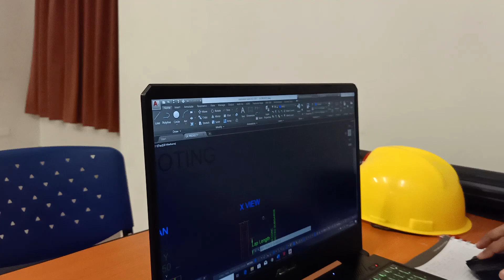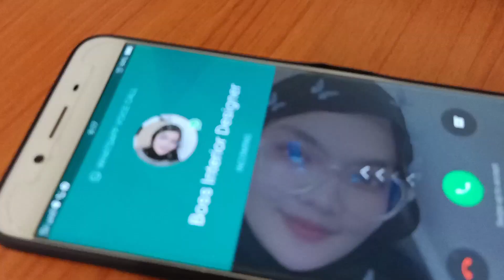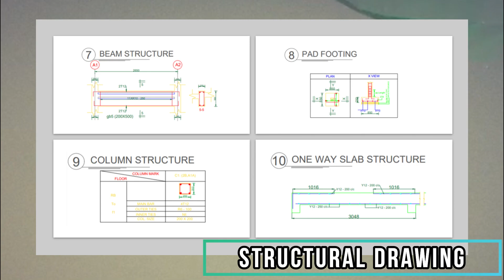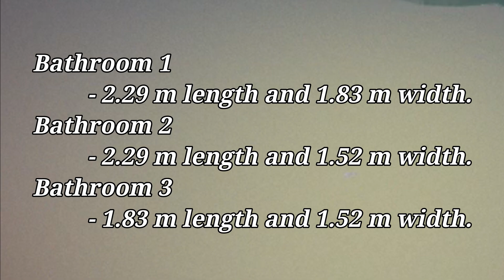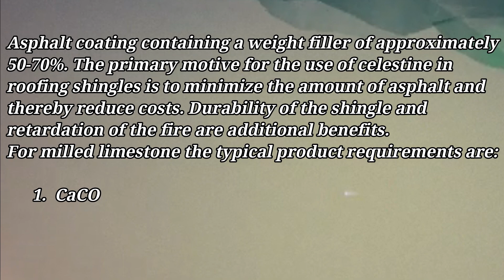UTHM CeDS | ENGINEERING DRAWING PROJECT | Group 3 [ DAC10403 ENGINEERING DRAWING ] 19/20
This is a project to encourage students to apply our knowledge on engineering drawing (AutoCAD) and use creativity to create or build a one-storey bungalow by imagined and do some research on the internet and fostering effective communication between group members during our course of completing the given task.

Lecturer          : Madam Nor Baizura Binti Hamid

PPD Lecturer : Ts. Dr. Norhayati Binti Ngadiman

Center for Diploma Studies

Universiti Tun Hussein Onn Malaysia (UTHM) Campus Pagoh

Thank God for His abundant grace and blessing, we were able to complete this study with the responsibility and cooperation given to each other. In the accomplishment of this project successfully, many people have best owned upon me their blessings and the heart pledges support, this time we’re utilizing to thank all the people who have been concerned with this Engineering Drawing Project.

I would like to express my sincere thanks to our Engineering Drawing lecturer’s Madam Nor Baizura binti Hamid, whose valuable guidance has been the ones that help me patch this project and make it full proof success. Her suggestions and her instructions have served as the major contributor towards the completion of the project. She has guided us in how to make reports according to set criteria. She also helps review data, reports and reprimand to obtain excellent research results.

Lastly, we would like to extend a heartfelt thank you again to all those involved directly and indirectly for completing this course work who have helped us a lot. Only Allah Almighty can reward you.